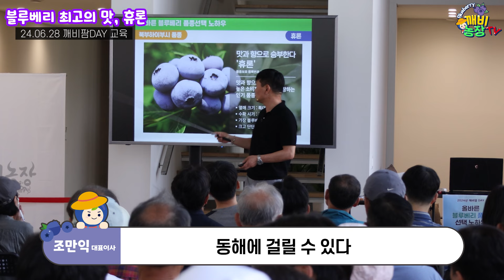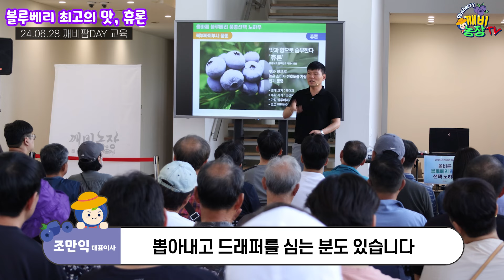맛있다고 난리 난 이 블루베리 품종은? 이거 먹으면 다른 블루베리 못 먹어요~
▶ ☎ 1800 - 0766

오늘은 맛 부분에서 가장 높은 평가를 받고 있는 휴론에 대한 소개를 합니다.
구독자분들께서는 휴론을 드셔보신 적이 있으실까요?

휴론 맛을 보신 분들이시라면 댓글로 어떤 맛인지 평가 부탁드리며
휴론 맛이 궁금하신 분들은 깨비농장으로 방문해 주시면 드릴 수 있도록 준비하고 있습니다.

대신에 너무 늦으시면 없을 수도 있으니 참고해 주세요 ^^

00:00 인트로
00:08 깨비팜DAY 품종 교육
01:30 휴론 맛 인터뷰
02:23 수확기가 끝난 후 평가